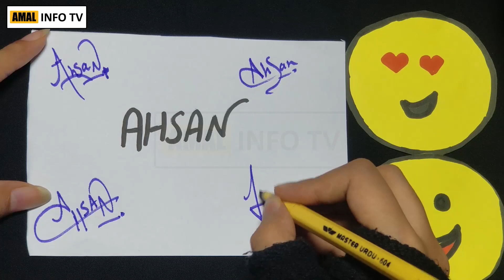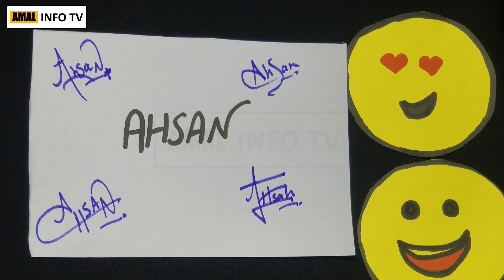Ahsan Name Signature - Handwritten Signature Style of Ahsan Name - Signatures By Amal Info TV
In this video, I will draw best, stylish, cool and amazing signatures for Ahsan name. I will draw best stylish live signature for Ahsan name.

"Learn how to draw or create handwritten best name signatures"

👉 Detail: In this video you will find all kind of details about how to draw best & amazing ahsan name signatures,signature,signatures,signatures by amal info tv,signature style,signatures for names,best signature styles,best signature,best signatures,name signature,amazing signature,famous signatures,cool signatures,beautiful signatures,best signature for my name,best signature style,live signature,ahsan name signature in english,ahsan  ka signature,ahsan name signature,ahsan name status,ahsan  signature,ahsan name whatsapp status,ahsan naam ka sign,ahsan naam ka signature,signature for ahsan ,ahsan signature style,how to draw signature,how to create a signature,signature style of ahsan  name,signature style,handwritten signatures,ahsan  sign,ahsan  name sign,a name signature,how to draw best a signature,best signature styles,draw stylish signature,my live signature, my name signature,signatures for names,make an autograph,best signatures,design an autograph, or if you have any other query so you can ask in the comments section.

👉 This video is owned by Signatures By Amal Info TV.